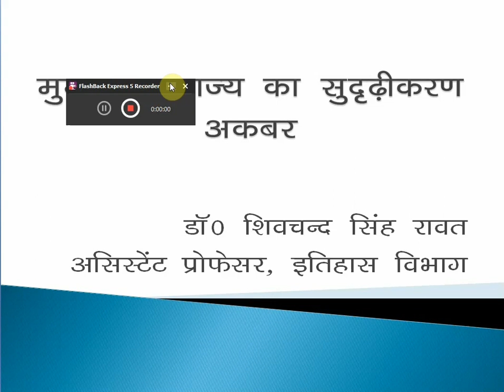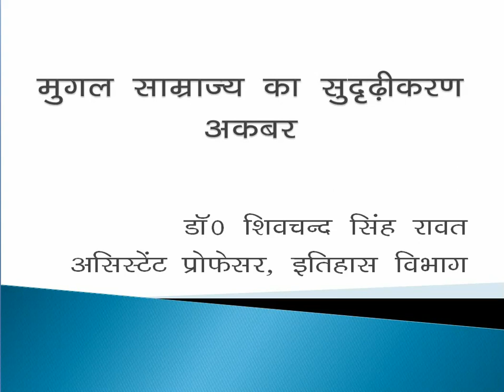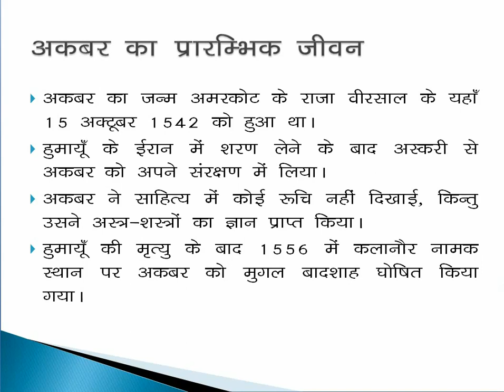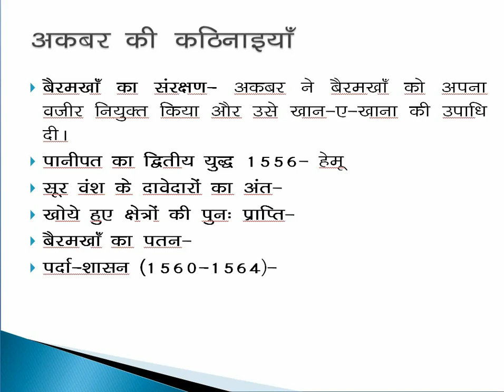मुगल साम्राज्य का संगठन : अकबर